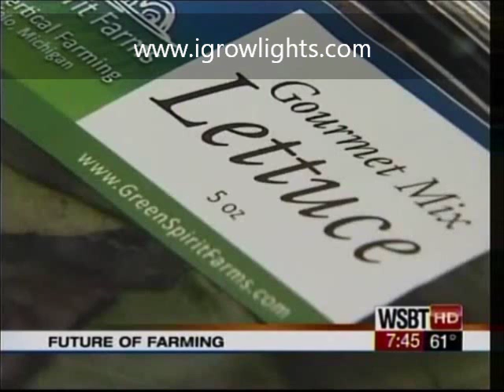New Report with iGROW Induction Lighting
Green Spirit Farms in Michigan is just one of the future farmers that is using iGROW Induction Lighting Technologies to advance the agricultural movement across the globe.  iGROW consumes 50 to 70% less energy and minimal heat which changes the way light can be used in the horticultural industry.  There is now a product that mirrors the sun - produces high quality crops - Environmentally friendly -  all while using the lowest amount of energy available.  Pretty Awesome!